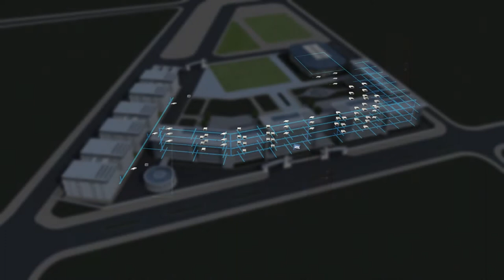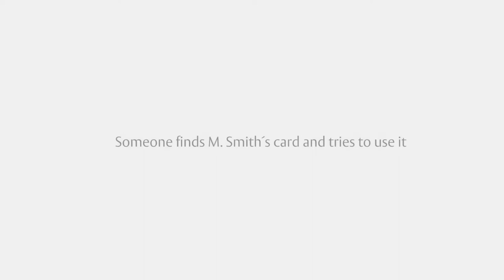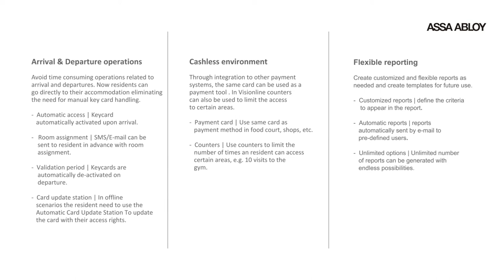International School, University & Education Physical Access Control Locks & System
Security Management System - Physical Access Control System for Schools, International school, private international school.